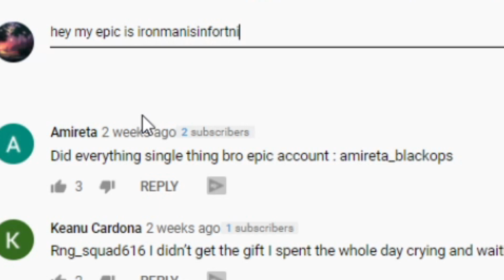FORTNITE IS SENDING EVERYONE A FREE GIFT! (HOW TO CLAIM)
Welcome back to today's video. I show you how to get the new free gifts fortnite is sending out to all fortnite players, make sure you are watching to the end of today's video so you can make sure to claim your free gift fortnite is sending out!

You are not required to subscribe, turn notifications on, use my creator code or drop a like, or follow my social media accounts (Twitter, Instagram, Snapchat, etc) to win the V-BUCKS given away in the video. It is ONLY a recommendation. For more information on giveaways refer to YouTube’s contest policies:

Enjoying the video? Smash 👍 "LIKE" 👍

Video uploaded & owned by Sota. (PG, Family Friendly + No Swearing!)